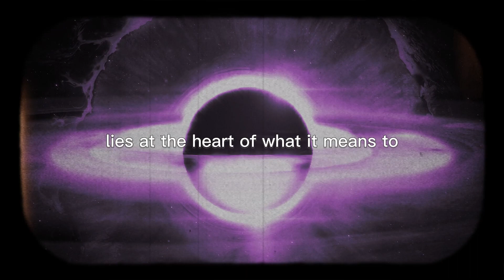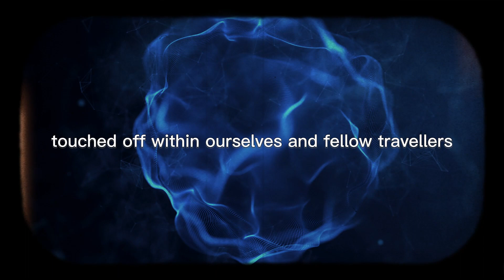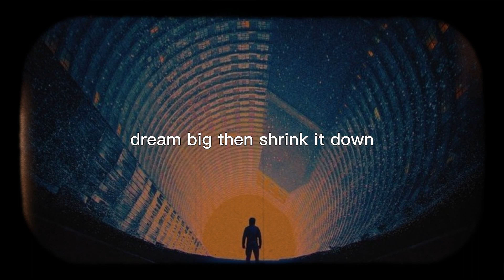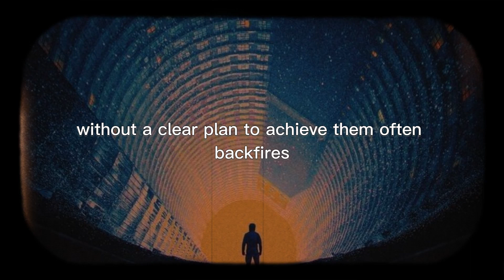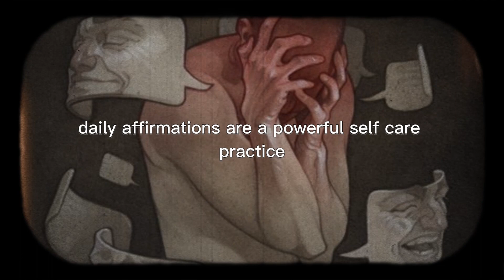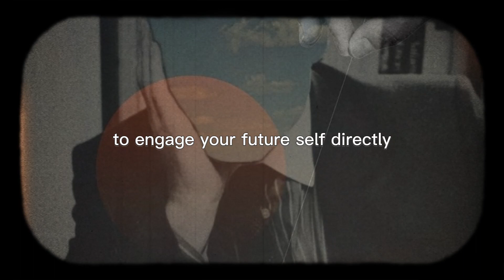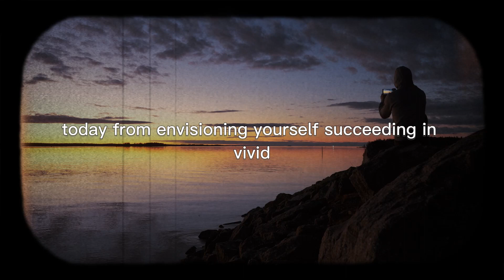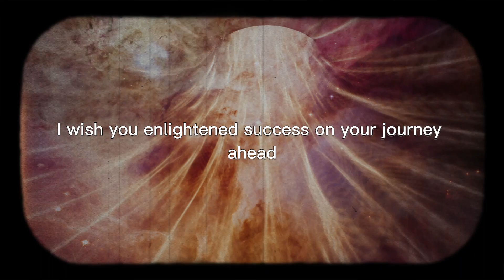VISUALIZE CORRECTLY AND YOU WILL GET WHAT YOU WANT IMMEDIATELY | THE POWER OF VISUALIZATION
THE POWER OF VISUALIZATION | VISUALIZE CORRECTLY AND YOU WILL GET WHAT YOU WANT IMMEDIATELY

Unlock the transformative power of visualization with ancient wisdom and modern techniques to reshape your reality and achieve your dreams.

The secrets of visualizing your goals, intentions, and ideal self, guiding you on a journey of self-discovery and profound personal development.

Tags(Ignore)
visualization,manifestation,vision board,creative visualization,meditation,personal development,law of attraction,reality creation,create your own reality,mirror principle,quazi johir,how to bend reality,manifestation,affirmations,stopping affirmations,do affirmations really work,how to use affirmations,once you visualize correctly the shift happens,once you visualize it correctly,how to visualize correctly,how to visualize correctly law of attraction,how to visualize correctly so you can manifest faster,how to visualize what you want correctly